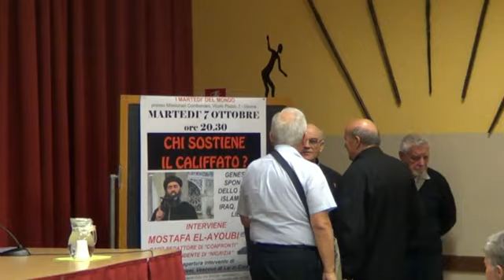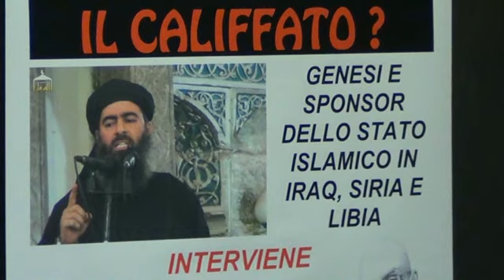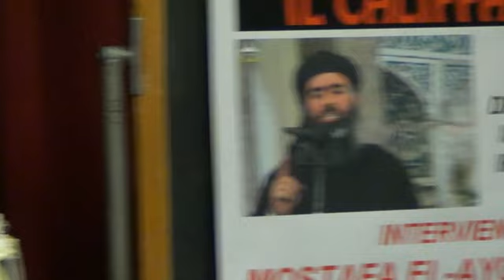Chi sostiene il califfato Prima Parte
Martedì del mondo Comboniani di Verona  7 ottobre 2014 Prima Parte